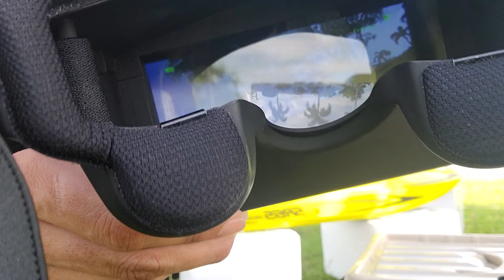VOLANTEX SR65 FPV w/ Eachine TX06 FPV CAMERA SYSTEM